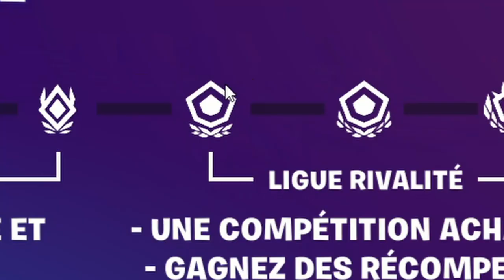FORTNITE - UN NOOB AU PAYS DE BAMBI (j'étais pas fluide 🤣🤣)